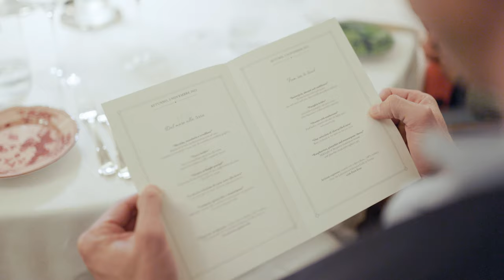Satopia Culinary Experience by Massimo Bottura Trailer Film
Immerse yourself in the vibrant food scene of Emilia-Romagna with Chef Massimo Bottura, a maestro of Italian cuisine who transforms local ingredients into works of art. On this culinary experience around the region that gave Italy the Bolognese, Tortellini & Balsamic vinegar, discover a palette of flavours, colours, and forms, each more delightful and surprising than the last.
Join us on a gastronomic exploration where innovation meets tradition, and every dish is a masterpiece waiting to be savoured.

About Satopia Travel
Travel with the world’s most inspirational people with Hosted Experiences by Satopia. Join an intimate group trip designed for you to disconnect from the digital world and connect with like-minded people. Our hosts are inspirational thought leaders, sharing their world with you, and creating meaningful connections through shared experiences.